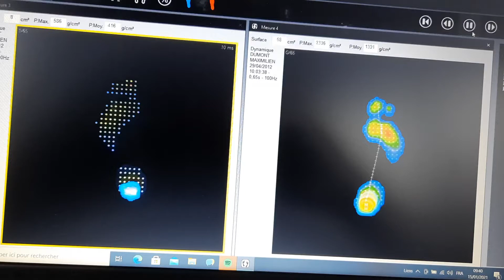FCR Media - Podologue Déborah Lambert - Analyse dynamique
​Déborah Lambert​, podologue Braine-le-Château, Lillois et ​Waterloo​. Adultes et enfants.